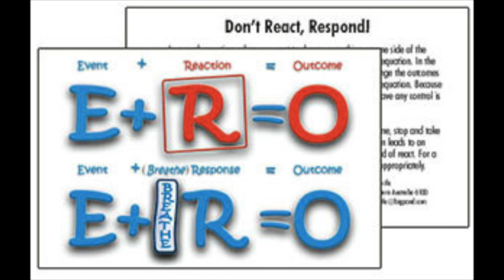AMS News 11 19 19